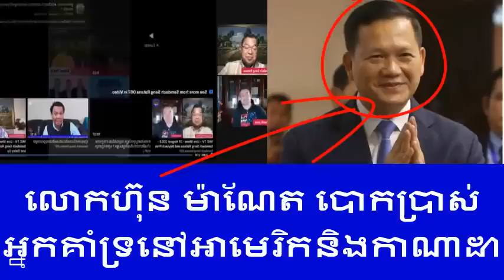លោកហ៊ុន សែន អស់អំណាចអស់អ្នកគាំទ្រ